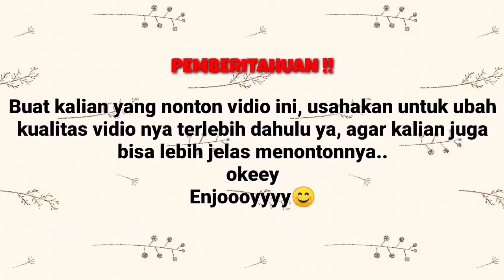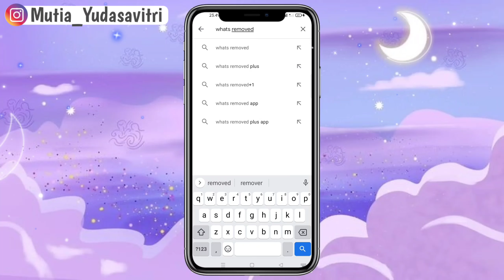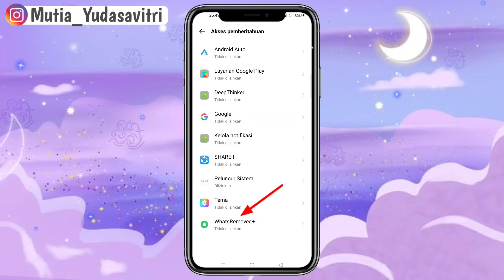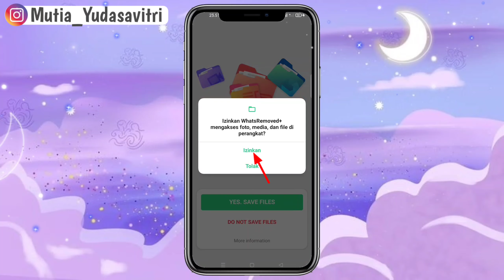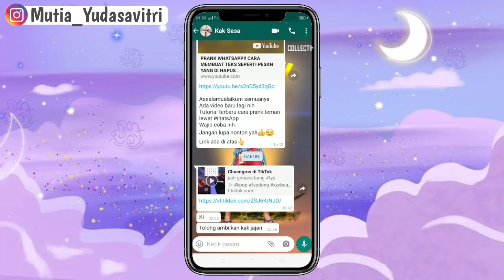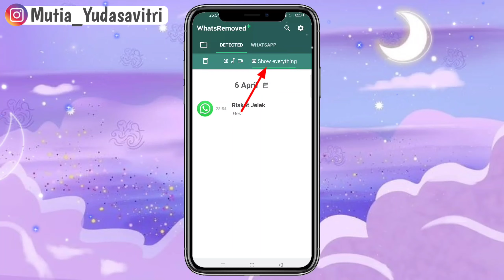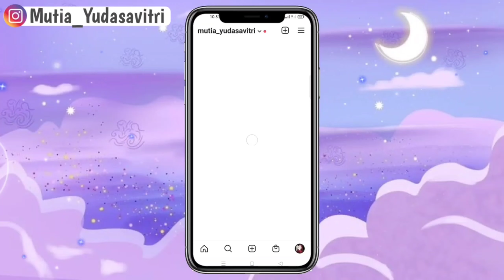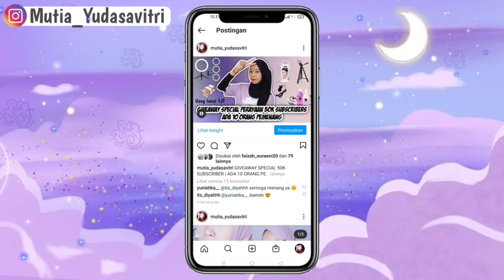TERBARU!! CARA MELIHAT PESAN WHATSAPP YANG SUDAH DI HAPUS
Maaf ya,, kalau mungkin di vidio aku ini masih banyak kekurangannya, but i hope you like and enjot of this vidio guys❤😊 Don't forget to click Like, Coment, Subscribe, and Share ya guys See you on my next video

Dan Tonton Vidio lainnya di YouTube aku ya😉